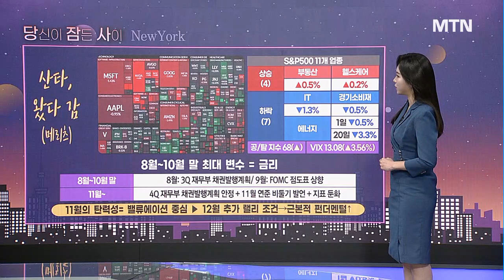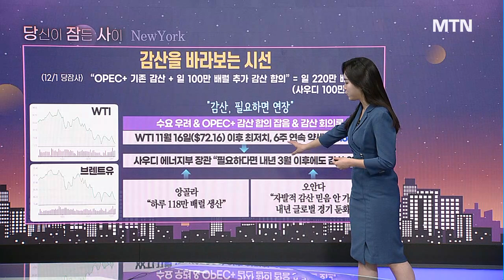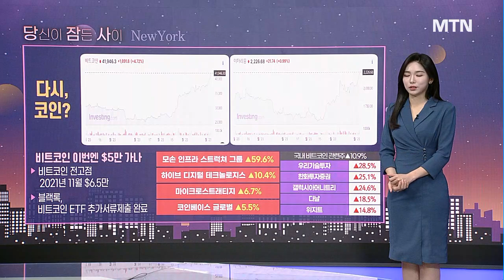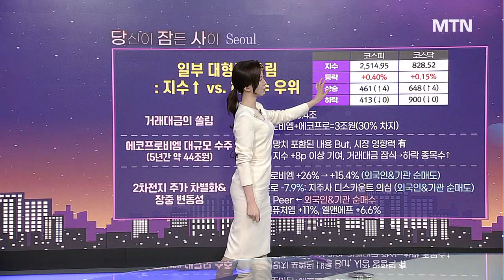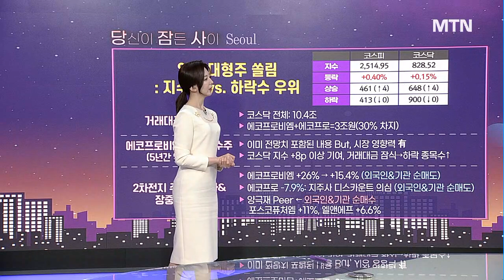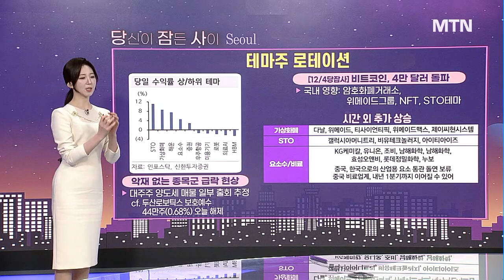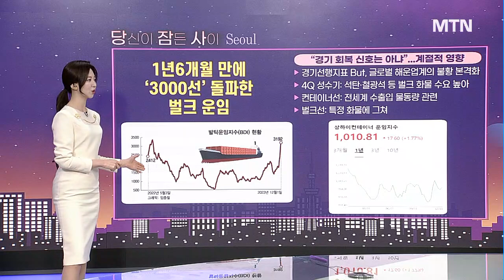[당잠사] 각개전투 장세 속비트코인에 온 산타랠리"5만달러 간다" / 머니투데이방송 (증시, 증권)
12/05 출발! 성공투자